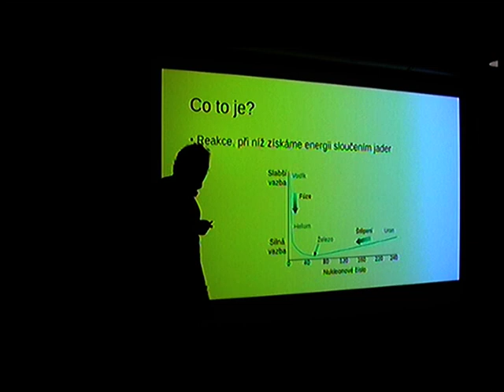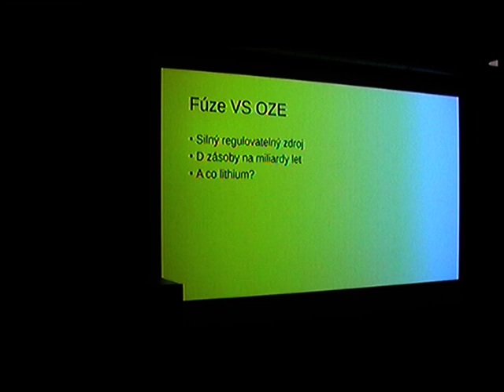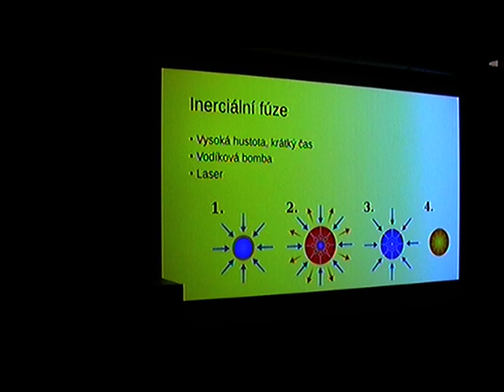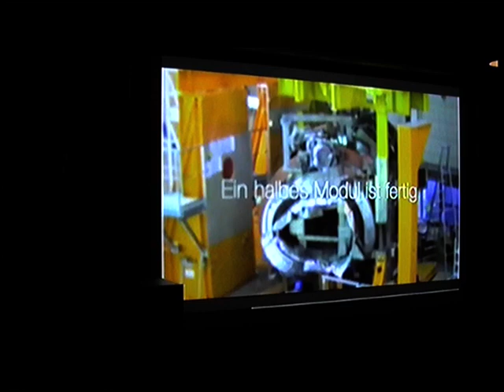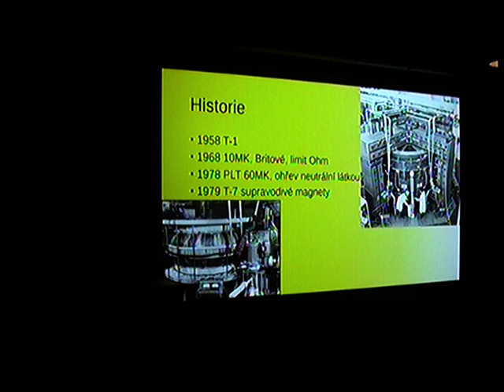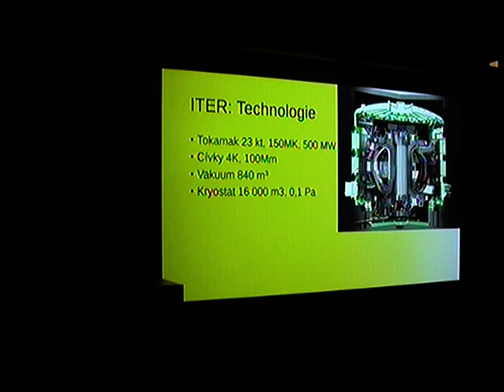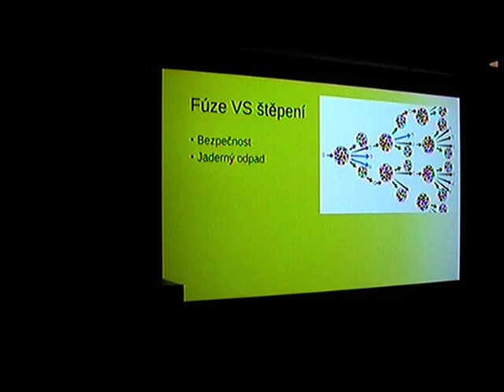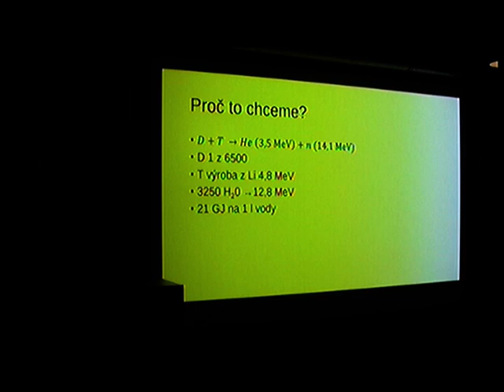Jaderná fúze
Jaderná fúze představuje možný spolehlivý zdroj čisté energie, avšak téměř po sedmdesátiletém snažení lidstva nebyla ovládnuta. Podívejme se jakými způsoby se lidé snažili přinést kousek Slunce do laboratoře a jakým problémům museli čelit a jak vypadá budoucnost této technologie.

Přednášející Bohuslav Matouš.